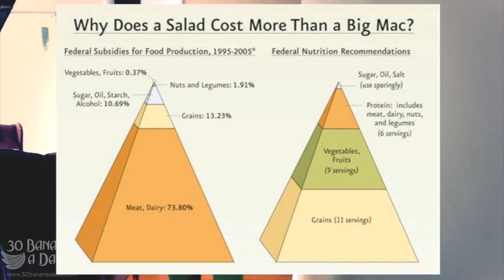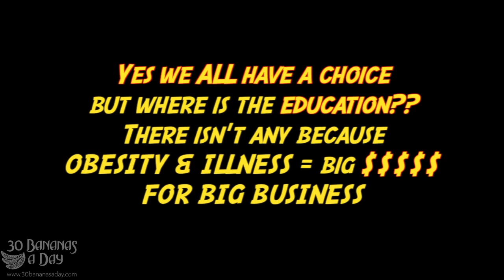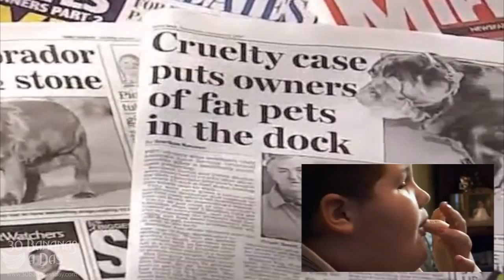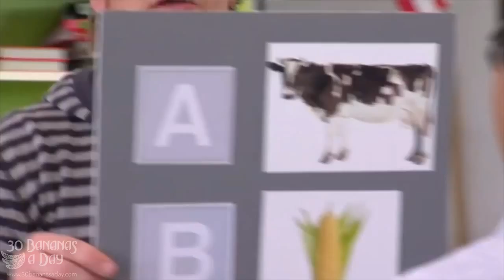Obesity in children, is it healthy?